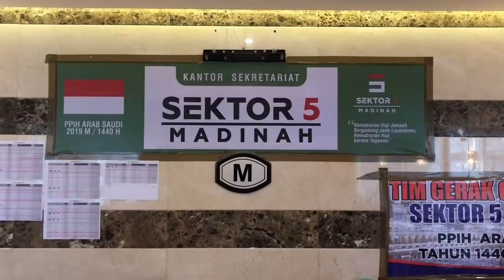BERITA HAJI HARI INI, 12 SEPTEMBER 2019 - KEBERANGKATAN JAMAAH HAJI KLOTER JKG 58 KE TANAH AIR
BERITA HAJI HARI INI, 12 SEPTEMBER 2019 ( KEBERANGKATAN JAMAAH HAJI KLOTER JKG 58 MENUJU BANDARA MADINAH)